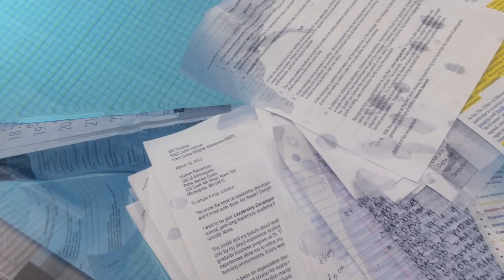Kelsie's Story of Self: We Love Our Seniors